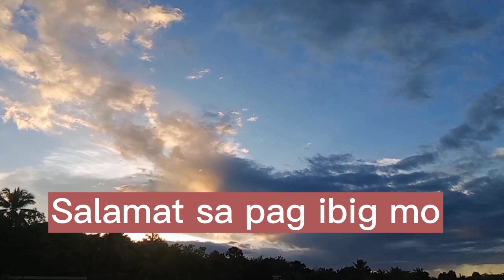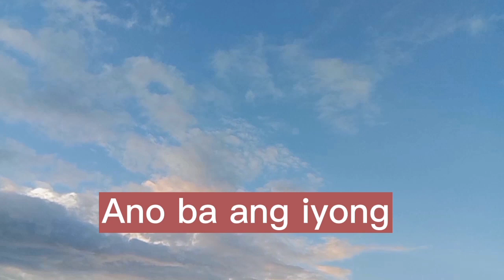Bulag daw ang pag-ibig,/karaoke version/popularized by: Freddie Aguilar.